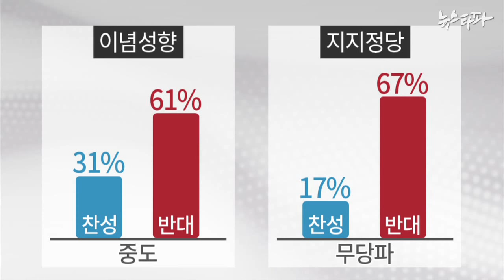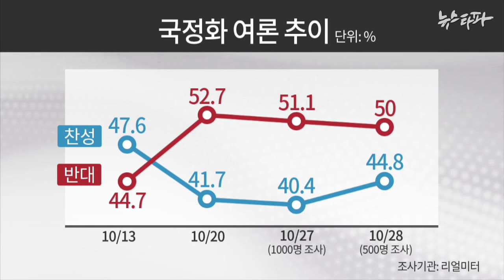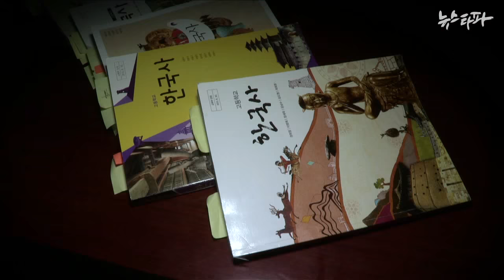뉴스타파 - 말 바꾼 대통령, 여론엔 나 몰라라(2015.10.29)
‘역사에 대한 판단은 국민과 역사 학자들의 몫’이라던 박근혜 대통령이 스스로의 원칙과 언행을 어기고 역사 교과서 국정화를 맹목적으로 추진하면서 국민적 저항에 직면하고 있습니다.